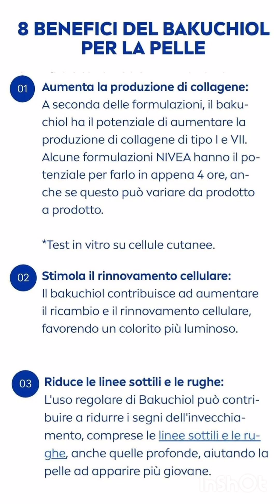BAKUCHIOL Yves Rocher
Pochi minuti per parlare del bakuchiol all'interno del nostro siero concentrato doppia azione lift pro collagène.

Potete acquistare il set che vi ho fatto vedere nel video cliccando questo

E spese di spedizione gratis

Chiara